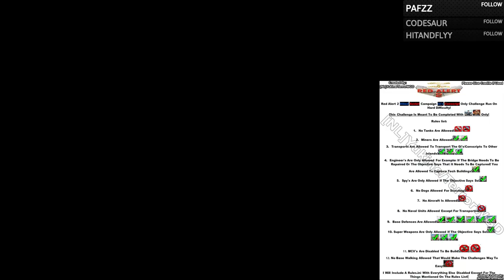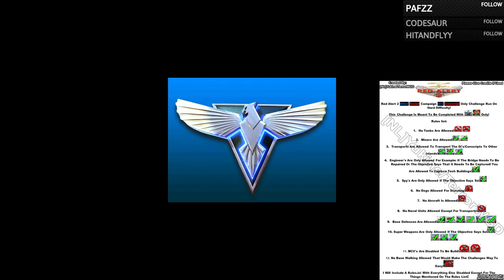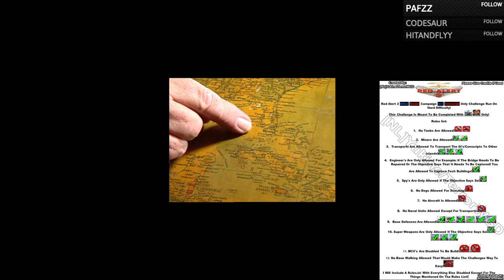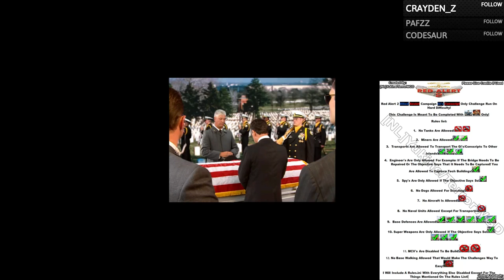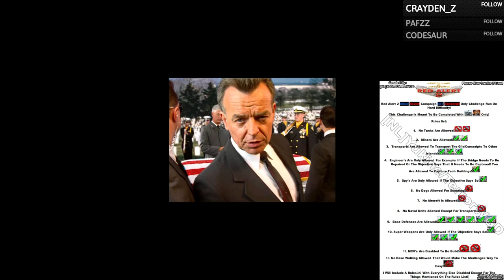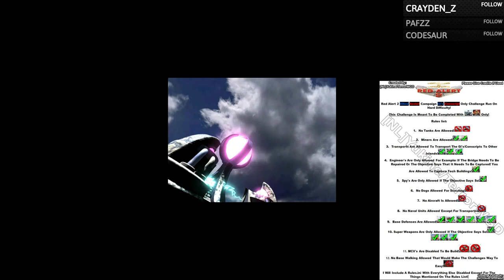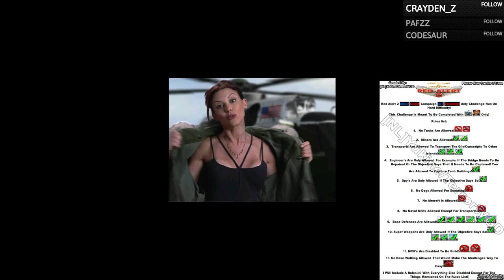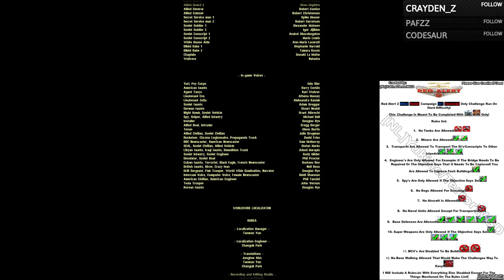Red Alert 2│Allied Campaign│Challenge Run With GI's Only│Part 4 (Finale)│Hard Difficulty